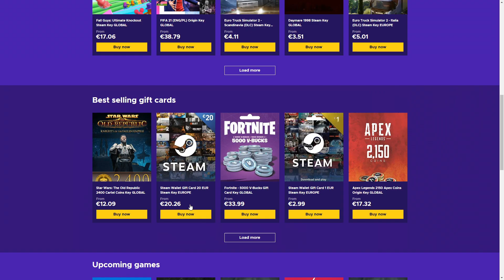ТОП 10 ТАЙНО ПРЕМАХНАТИ НЕЩА ОТ FORTNITE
🔥 ENEBA.com - супер място за закупуване на игри (PS4, Xbox, PC)! Използвайте код ''Burger'', за да получите 3% ОТСТЪПКА!
👉 Използвайте код ''Burger'', за да получите 3% ОТСТЪПКА за всички неща свързани с Fortnite!
👉 ВЗЕМЕТЕ 1 евро ENEBA BONUS! Регистрирайте се сега

🤑 Използвайте код ''BurgerMurderBG'', като си купувате нещо от Item shop-a, благодаря предварително! ad 🤑

🔔 Не забравяйте да цъкнете камбанката 🔔

✔️ Ако видеото ви е харесало, може да ударите лайк бутона и да се абонирате, ако не искате да изпускате това което качвам. ✔️